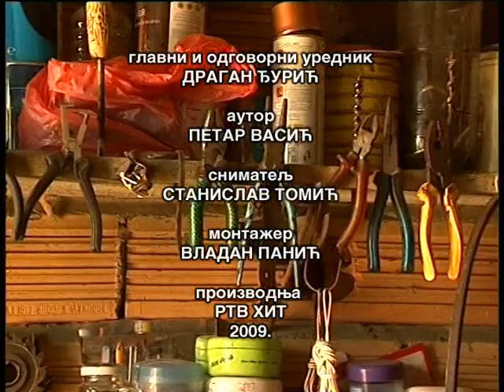Гавро из Брчког - универзални мајстор, свемајстор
Времашни Гавро воли и зна да прича, али и много воли да ради разноврсне послове. Треба га чути и видјети!